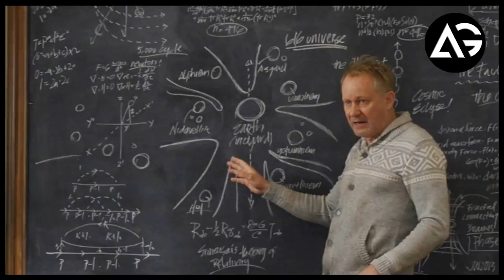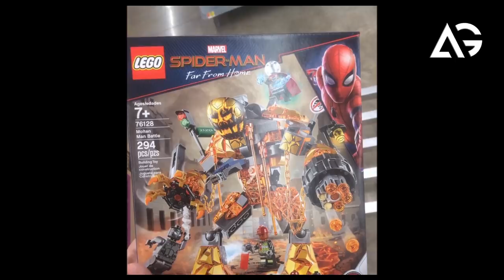Spider-Man Far From Home Is The Last MCU Phase 3 Movie Not Endgame AG Media News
1 LIKE = More Motivation!

**Amazon User**
Thumbnail Editor: adobe photoshop cs6
Audio Editor: adobe premiere pro cs6
Video Editor: adobe after effects cs6

**Channel Description **